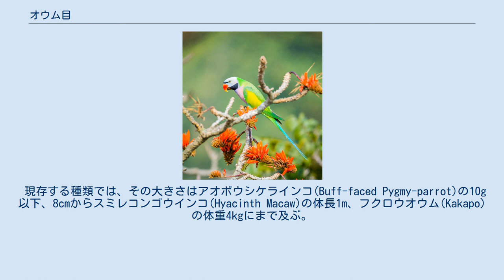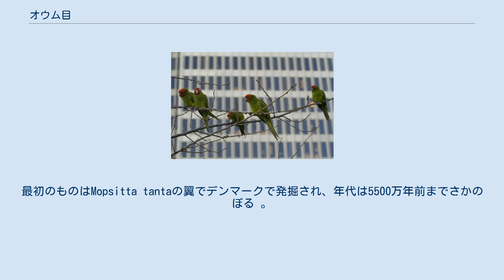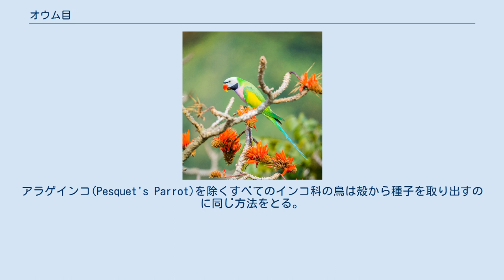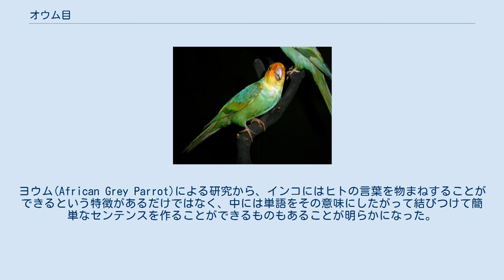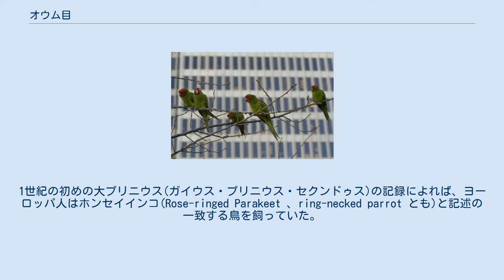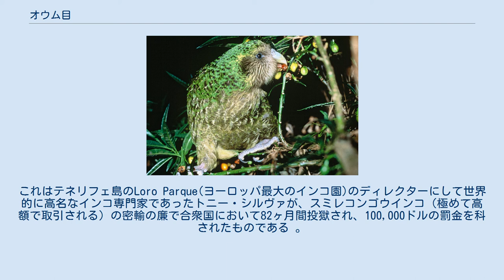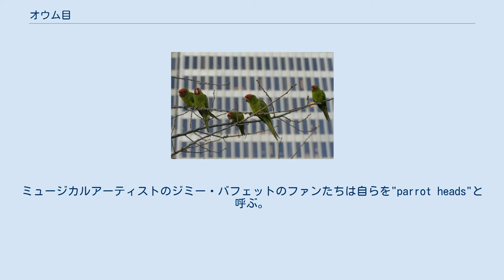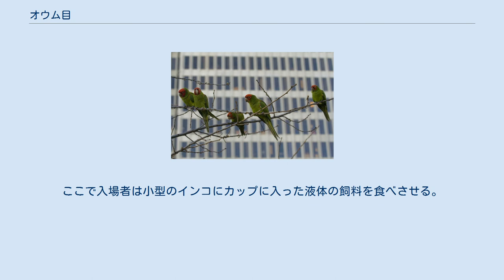オウム目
インコ目もしくはオウム目（インコもく・オウムもく、Psittaciformes）、鳥綱に分類される目。
日本産鳥類目録 改訂第7版などでは本目をインコ目としている。
一方で世界中の鳥類に和名をあてた世界鳥類和名辞典では本目をオウム目としている。
 オウム目に固有の特徴として、強靭な湾曲した嘴、直立した姿勢、強力な脚、そして鉤爪をもった対趾足の趾（あしゆび）などがあげられる。
ほとんどのインコ科の鳥は全身が主に緑色で、部分的にほかの明るい色をしているが、中には多彩な色をした種類もある。
オウム科の鳥ではその色彩はほとんど白からおおむね黒の範囲に及び、可動する羽根の冠（冠羽）をその頭頂部にもつ。
ほとんどのオウム目の鳥は性的単型であるか最小限の性的二形である。
 インコはカラス、カケス、カササギと並んで最も知能の高い鳥の一つであり、またその人の言葉をまねする能力からペットとして高い人気を博している。
 ほとんどのインコの食餌のなかで最も重要な構成要素は、種子、ナッツ、果実、花粉とその他の植物性の素材で、いくつかの種は昆虫や小動物も食べる。
またヒインコは花や柔らかい果実から蜜や果汁を採食することに特化している。
ほとんどすべてのインコが木の洞(飼育下では巣箱)に巣をかけ、白い卵をうみ、晩成の雛を孵す。
 現存する種類では、その大きさはアオボウシケラインコ(Buff-faced Pygmy-parrot)の10g以下、8cmからスミレコンゴウインコ(Hyacinth Macaw)の体長1m、フクロウオウム(Kakapo)の体重4kgにまで及ぶ。
かれらは体長という項目に関して最も変化に富んだ分類目の鳥である。
 並外れたインコとしては性的二型性のオオハナインコ（Eclectus、雄は緑色で雌は赤色である）、飛行せずレック型繁殖行動を行うフクロウオウムなどがあげられる。
カカ、ミヤマオウム、テンジクバタンはとりわけ湾曲の強い上嘴をもつ。
 タイハクオウム Cacatua alba （オウム科） ダルマインコ Psittacula alexandri （インコ科） フクロウオウム Strigops habroptila （フクロウオウム科） 2008年に発表された鳥綱169種の核DNAの分子系統推定では、スズメ目の姉妹群という解析結果が得られている。
 以下の分類は、IOC World Bird List (v 11.1) に従う。
和名は、山崎・亀谷(2019)に従う。
 ワイオミング州ニオブララ郡のランスクリーク堆積から発見された一片の15mmの下嘴の破片(UCMP 143274)が最初のインコの化石で、およそ7000万年前の後期白亜紀のものであるといわれていた。
しかしその後の調査 でこの化石が鳥のものでないことがほぼ確実となり、caenagnathid—鳥のような嘴をもった飛行しない獣脚類恐竜に由来することが立証された。
 現在では、一般にオウム目、あるいはそのいくつもの関連する鳥類の目を含む共通の祖先は、約6500万年前の白亜紀から第三紀の大絶滅イベントのころ、地球のどこかに現れたと推定されている。
もしそうだとすれば、このときおそらく彼らはその形態学的固有派生形質を進化させていない。
大ざっぱにいうなら現代の(必ずしも密接に関連があるというわけではないが)タチヨタカまたはガマグチヨタカに似た、未分化の樹上生活に適応した鳥だったのであろう。
後述の古第三紀のインコ類も併せて参照されたい。
 ヨーロッパは最初に一般にインコのものと認められた化石の出土した場所である。
最初のものはMopsitta tantaの翼でデンマークで発掘され、年代は5500万年前までさかのぼる 。
当時の気候は熱帯気候で暁新世-始新世境界温暖化極大イベント(PETM)に一致する。
 これに続く化石は始新世のころ、およそ約5000万年前のものである。
複数のほぼ完全なインコ様の鳥の骨格がイングランドとドイツで発見されている。
多少不確実な部分もあるが、全般的に見てこれらは現代のインコの直系の祖先ではなく、北半球で進化したものの絶滅してしまった同族の系統であると見るべきである。
これらはおそらくその祖先と現代のインコとを結ぶ"ミッシングリンク"ではなく、むしろインコやオウムと並行して進化したオウム目の系統であり、それ自身の独自の固有派生形質をもっていたのであろう。
 現代のインコの最も古い記録はおよそ2300万年から2000万年前にまでさかのぼり、これらもすべてヨーロッパで出土している。
これに...